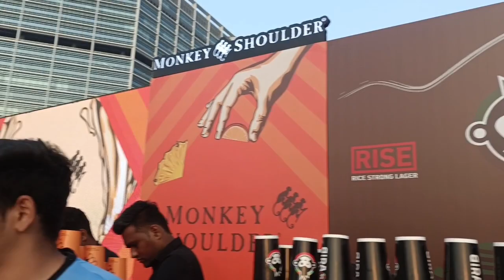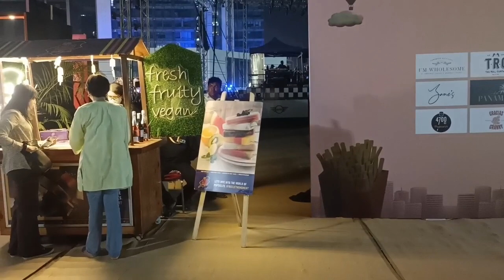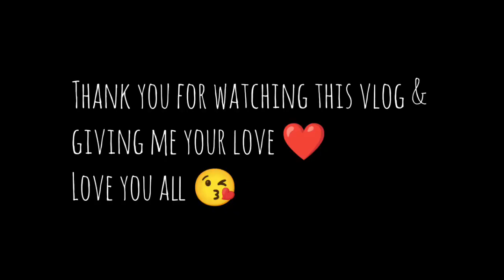JoyTown | Jan 2k23 | Manifestation | BMW Event | Lucky Ali Concert & Much More